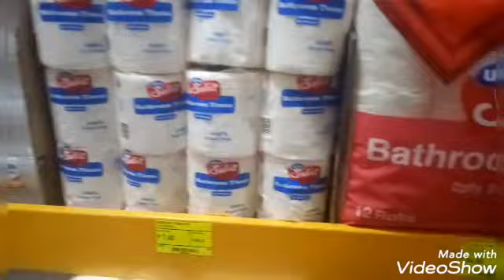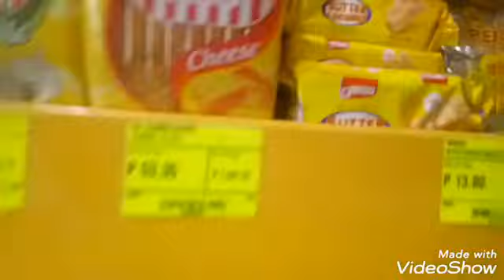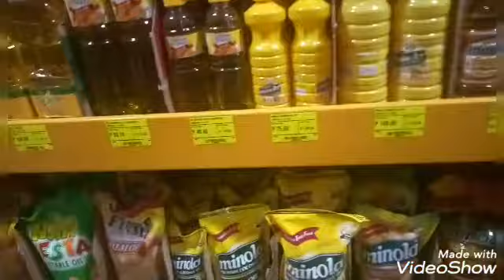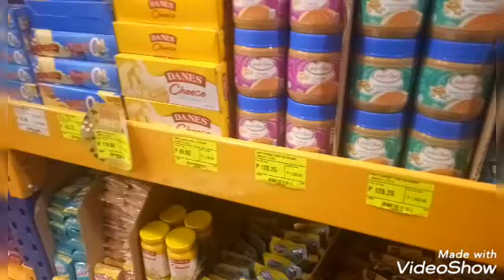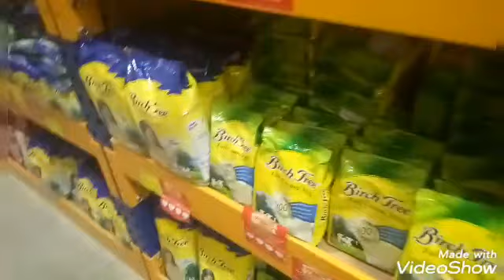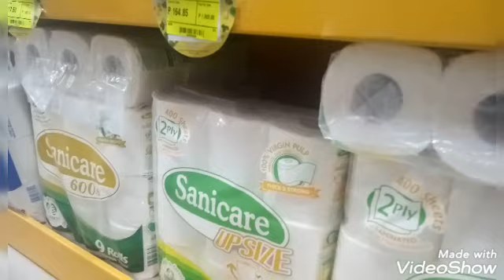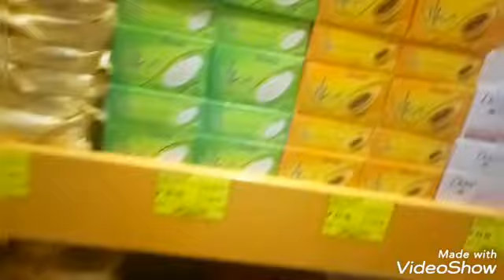SAMAHAN NYO AKO MAG GROCERY(GROCERY TIME)